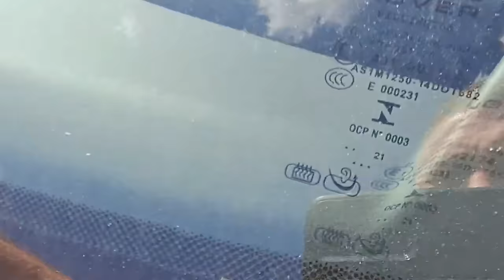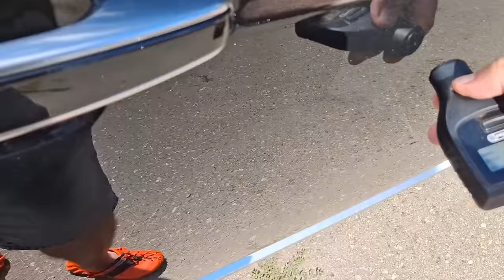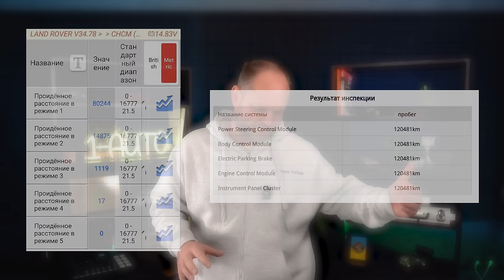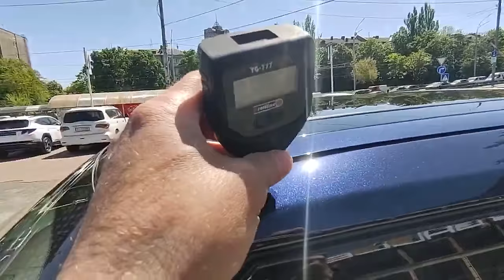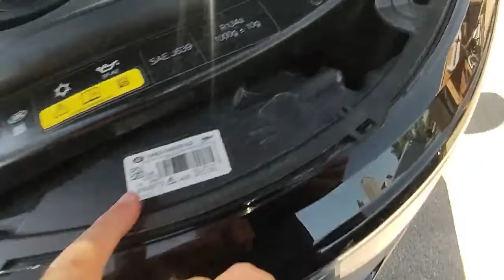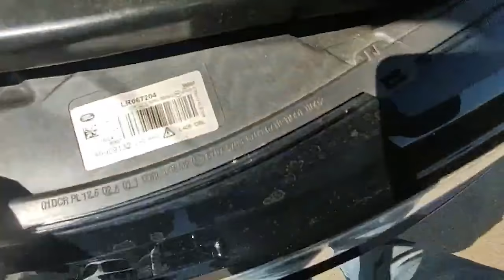Що очікувати від 10-річного ПРЕМІУМУ? | Land Rover Range Rover | 1-AUTO | автоподбор Украина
Тайм-коди:
00:00 - 00:39 Зав'язка. Що є синонімом слова "статусність"?
00:42 - 02:45 Початок історії. Один з найпопулярніших кузовів Range Rover
02:49 - 06:58 Огляд Range Rover'а по кузову
06:58 - 08:30 Carvertical. Як нам вдається знаходити "живі" екземпляри?
08:33 - 09:24 Огляд автомобіля в салоні
09:24 - 11:25 Огляд під капотом
11:25 - 14:02 Наші висновки по цьому Range Rover
14:05 - 18:37 Огляд другого автомобіля ззовні на всередині
18:37 - 22:43 Огляд авто під капотом та на СТО
22:43 - 24:43 Фінальні висновки від 1-auto по історії та двом Range Rover'ам